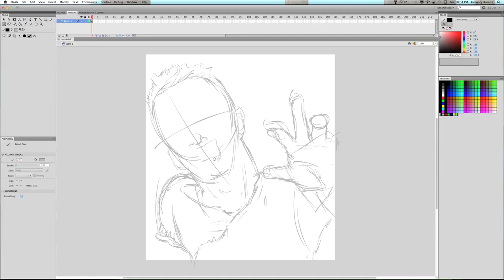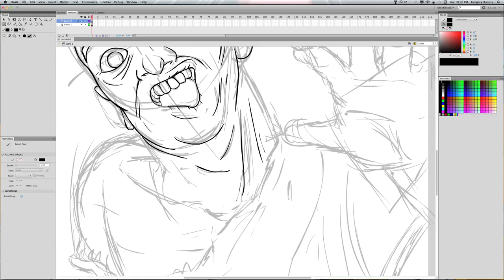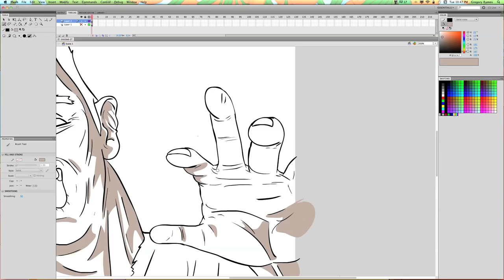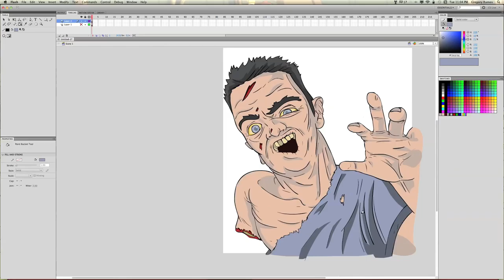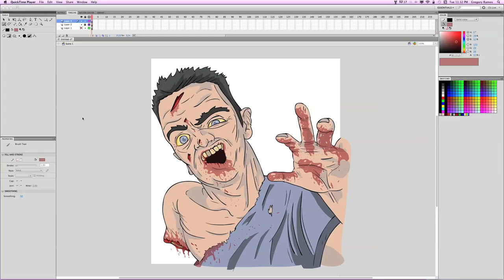Greg Walker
Speedpainting done in Flash